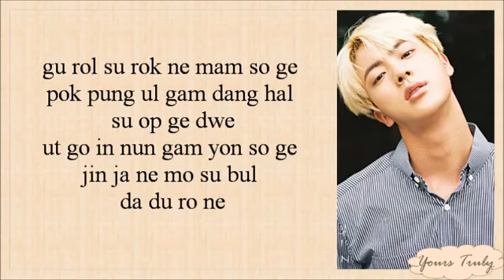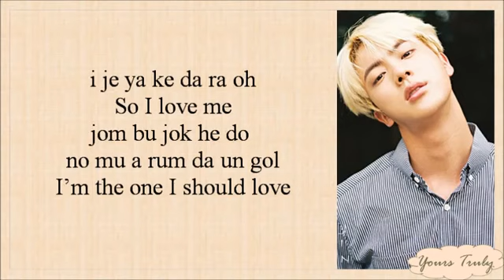Jin (BTS 방탄소년단) - Epiphany (Easy Lyrics)